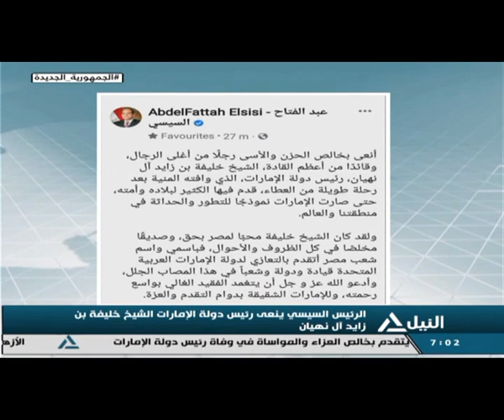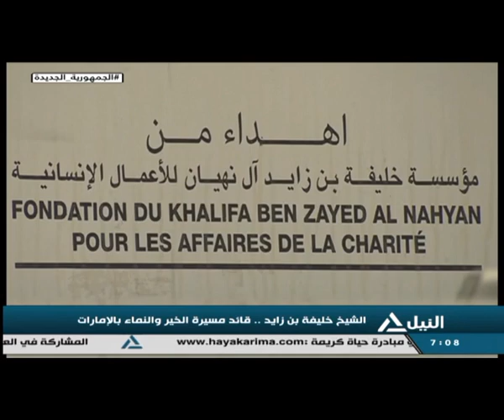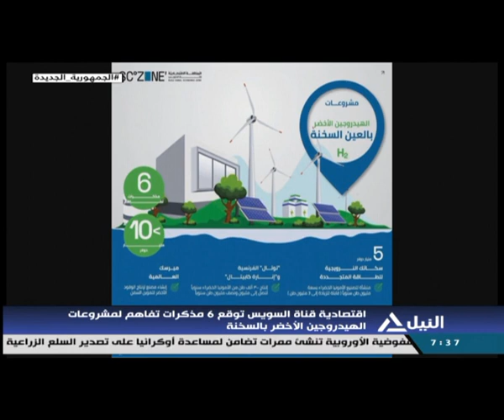نشرة أخبار السابعة صباحاً 14-5-2022